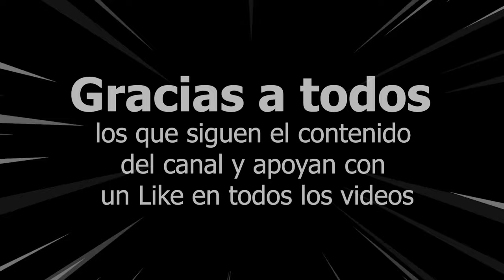¿Por qué NADIE usa este COMBO? Probamos Fenrir Taran Redeemer en Liga Campeón War Robots WR